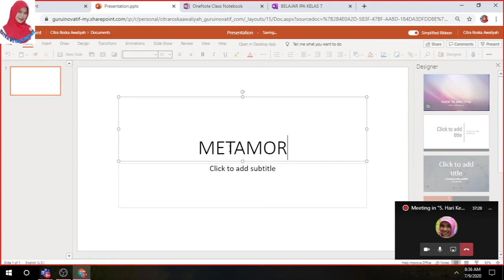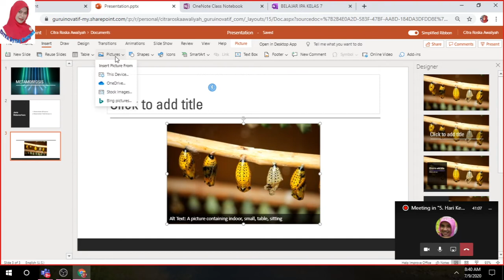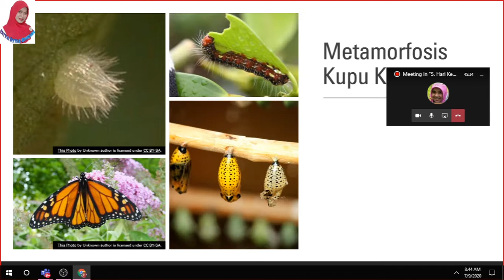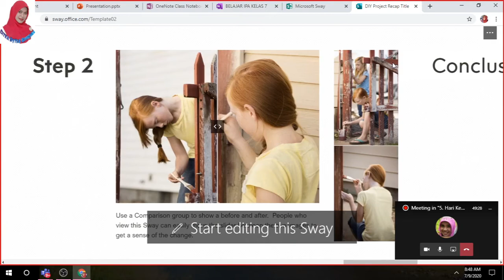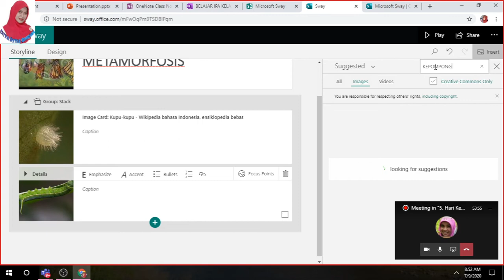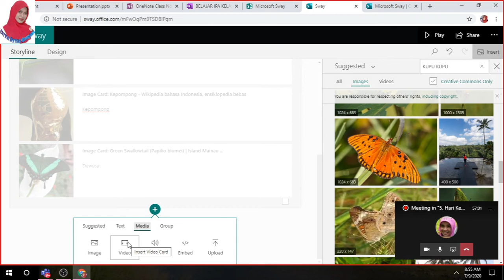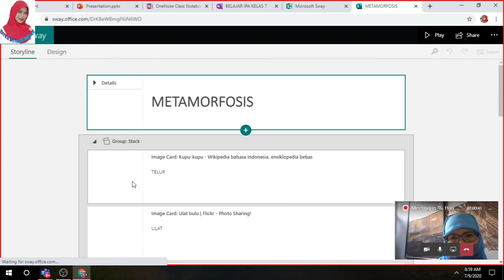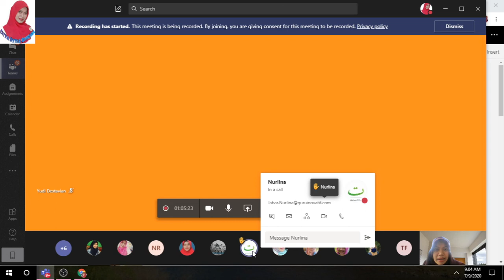Menbuat Bahan Ajar PPT dan Sway di Microsoft Office 365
Video berikut penggalan video cara membuat bahan ajar PPT dan Sway di Microsoft Office 365